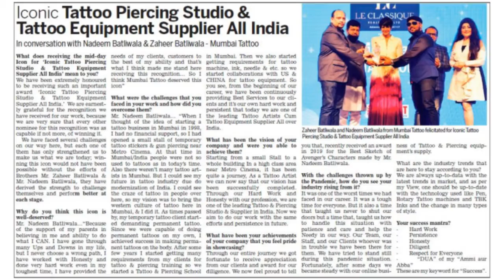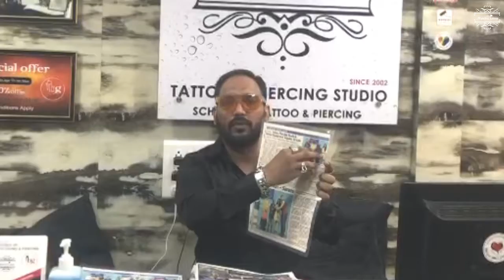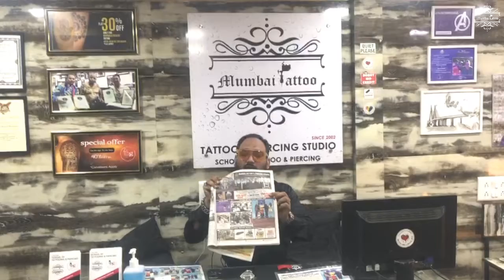MID-DAY ICON AWARD 2020 | MUMBAI TATTOO & PIERICNG STUDIO | TATTOO EQUIPMENTS SUPPLIER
MUMBAI TATTOO & PIERICNG STUDIO

Recently we had received Mid-Day Icon Award 2020, ''Iconic Tattoo Piercing Studio & Tattoo Equipment Supplier All India''. We feel extremely proud to share this news with you all. We are been in Tattoo Industry since 2002 & we have been continuously providing the best services to our customers and getting such a big award from such a reputed media was an honor for us.
This was a greatest achievement till date. Mr. Nadeem Batliwala (Co-founder of Mumbai Tattoo) is there to share some exciting offer for all our viewers !!!

Contact Mr. Akshan - 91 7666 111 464 to redeem the Exciting & Exclusive Offer Only at Mumbai Tattoo Studio.

For more details you can visit our Studio:
MUMBAI TATTOO & PIERCING STUDIO
3rd Floor, Kavrana Building, (Bharat Photo House), 545, Kalbadevi Street, Opp. Metro Cinema, Above Diana Sports, Dhobi Talao, Mumbai - 400 002 Maharashtra.

Here in Mumbai Tattoo & Piercing Studio You’ll get all Types of Tattoo Designs Available…

Our Production (Batliwala Production) Single Track Studios presents Tattoo Boy featuring Angad Hasija & Sara Khan, Sung by Radnyi Tyagraj